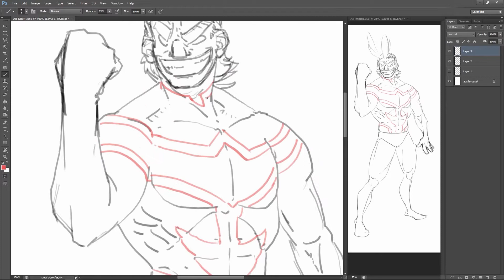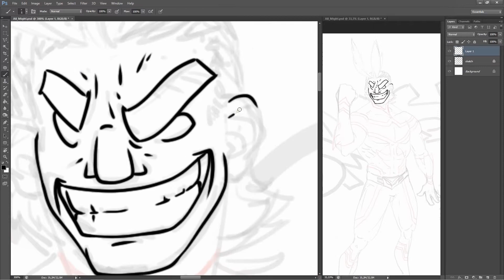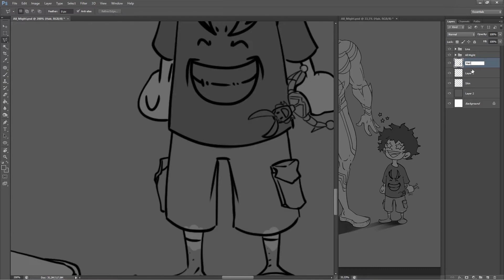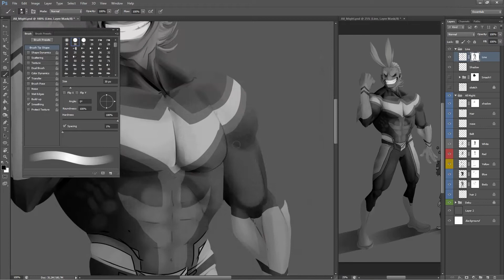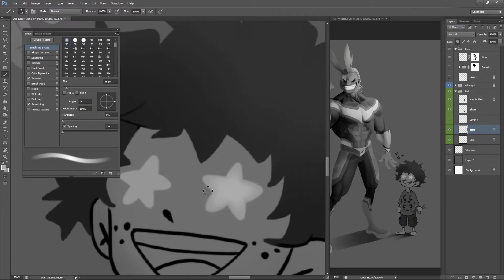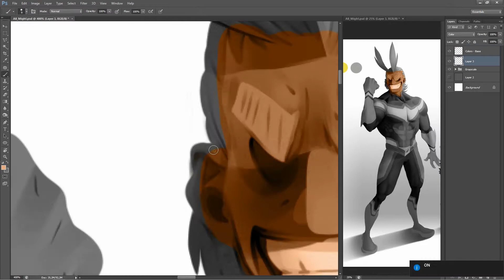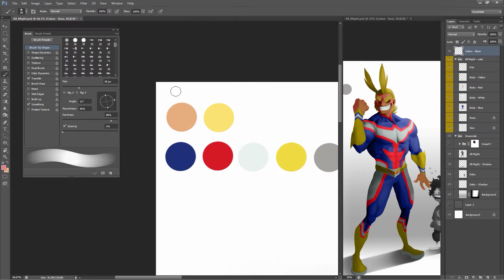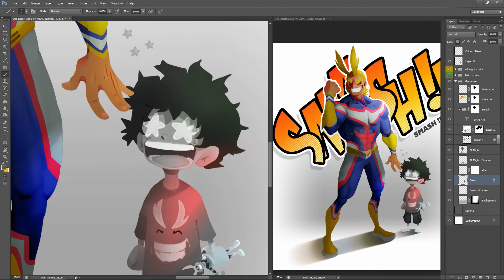ALL MIGHT - Digital Painting